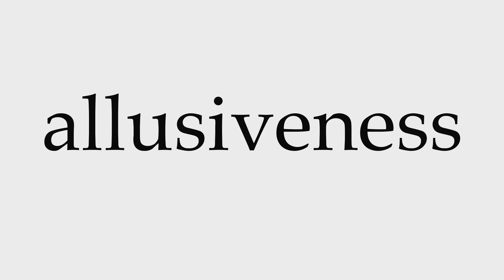How to Pronounce allusiveness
This video shows you how to pronounce allusiveness